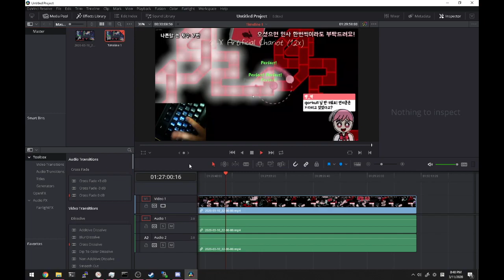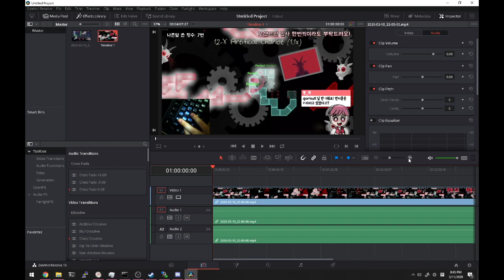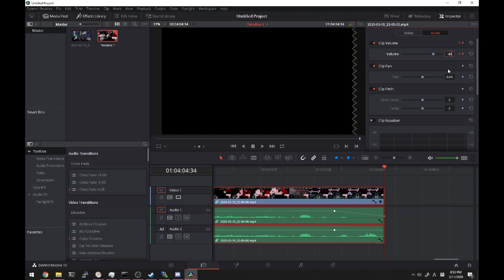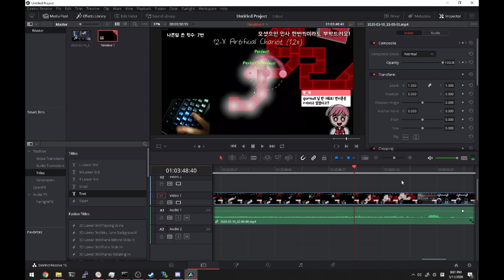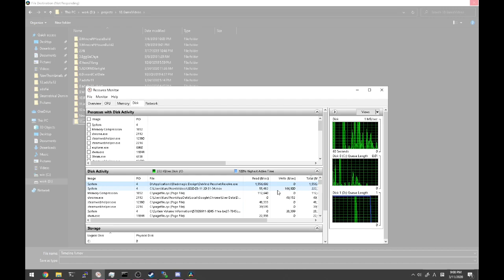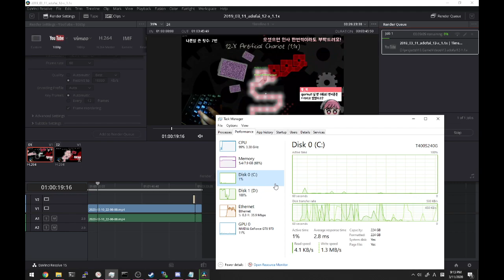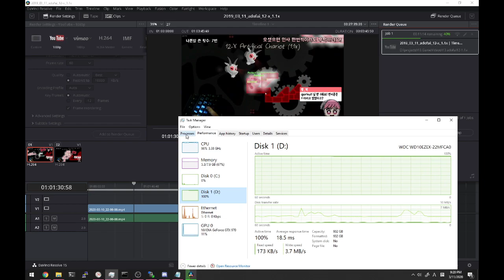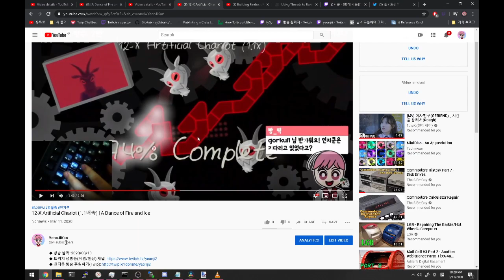지옥의 편집 풀영상 [설명에 자세한 이야기 있습니다]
여러분은 지금 인텔 코어 i3 CPU, 8기가 램이 달린 컴퓨터로 편집하는걸 보고 계십니다...
후반부에 스팀 다운로드 작업이 D 드라이브를 쓰고 있는걸 보고 끄긴 했는데... 얼마나 나았을진 모르겠습니다. 평상시에는 **이정도**로 나쁘진 않지만, 재생하다 끊기고 무작위로 이동할때 시간 오래걸리는건 마찬가지입니다.

# 사양/소프트웨어
CPU: Intel Core i3-2130 @ 3.4GHz
RAM: 8GB DDR3 RAM(이게 최대입니다)
GPU: NVIDIA GeForce GTX 970
OS: Windows 10
동영상 편집 소프트웨어: DaVinci Resolve(무료 버전)
썸네일 이미지 편집에 사용된 소프트웨어: Paint.NET

이런 환경에서 게임/저챗 영상 편집하는걸 상상하신 분들중에 편집자 구하는거에 대한 이야기를 하는 분도 계실 것 같아서 적습니다.
저는 일단 현시점에선 편집자 구하는거에 대해선 전혀 생각 없습니다. 현지점에서 제가 얻는 수익이 거의 없는건 둘째치고, 다른 분들 영상을 보다 보면 거기에 사용된 짧은 영상 클립이나 사운드 효과들을 쓸 권리를 가지고는 있는건지 의심이 들 때가 있습니다. 어떤 경우는 카카오톡 알림음을 그냥 가져다 쓴것도 봤고요.
또, Kevin MacLeod의 음악을 써놓고 출처를 설명란이 아닌 영상 맨 뒤에 대충 빨른 스크롤로 넘기는 유튜브 채널도 봤습니다. 이건 "이론상" 문제는 없지만 주관적인 의견으로는 그렇게 좋게 보이지만은 않습니다.

- 제가 올리는 커버들의 원곡은 모두 KOMCA(한국음악저작권협회)에 등록되어 있거나 사용 정책이 공개되어 있는 곡들입니다(KOMCA에 등록된 음악들은 커버에 사용 가능한걸로 알고 있습니다).
- 노트 블럭 소리에 대해선 저도 100% 확실하진 않지만, 적어도 모장 가이드라인에 마인크래프트 애셋(노트 블럭 소리도 포함)을 쓰지 말란 소리는 없었습니다(상업적으로 사용하지 말라는 문구는 있습니다).
- 오르골 커버들에 쓰이는 오르골 샘플은 제가 실제 오르골을 가지고 직접 녹음했습니다.
- 제가 사용하는 외부 이미지들은 모두 Pixabay에서 가져왔으며, Pixabay에 있는건 사용해도 아무 문제 없습니다.
- 제가 사용하는 음악(커버 말고)이나 사운드 효과들은 모두 제가 직접 만들었거나, CC0(저작권 없음)이거나, 출처를 남기면 써도 문제가 없거나, 유튜브에서 제공한 것들입니다.
- 유튜브에서만 사용할 수 있는 사운드 효과, 음악이 들어간 영상들은 트위치와 같은 곳에 영상 후원을 통해 송출되는 경우를 줄이기 위해 영상 임베딩을 차단합니다.
- 외부 영상 클립은 사용권이 확인된게 아닌 이상은 안넣습니다.
- 제가 사용하는 폰트들은 모두 상업적으로 이용이 가능한 폰트들입니다.
- 제 생방송에선 노래 신청을 **아예 받지 않습니다**.
- 제 생방송에선 상업적으로 써도 되는 음악만 배경음악으로 사용합니다(타 스트리머 분들 그냥 가요 트시는분들 꽤 많더라고요...?).
- 그 충격과 공포의(?) "야! 라고 해도 돼?" 영상에서는 사용된 BGM 어느분이 올리신건지 방송 화면에 그대로 적어놓았습니다. 그 영상 제목부터 트위치 스트리머 애교 챌린지였으니 사용권에 대해선 괜찮을거라 믿습니다.

트위치 관련해서 웃긴 얘기 하나만 하자면 트위치에서 노래 트는건 다시보기에 오디오 제거되는게 끝이니 문제 없다고 주장하는 사람도 봤는데, 전 절대 그렇게 생각 안합니다. 다시보기 오디오 제거되는건 제가 다른 분 방송에서 전화데이트 한거 다시보기 보다가 겪고 나서 열받았던것도 있지만(다행히 초반부만 제거되었지만), 다시보기에서 못들을 음악이면 생방송에서도 나오면 안된다고 생각합니다.

저도 과거에는 이걸 벗어난 적이 있었지만(특히 이런거에 대해 잘 몰랐던 시절에) 그런 경우는 요즘엔 제 채널들에선 희귀한 편이며, 특히 iL 맵 저작권 문제로 삭제한 이후론 절대 넣지 않습니다.

솔직히 이정도로 엄격한 스트리머를 견뎌낼 편집자가...있을지나 모르겠습니다.

# 좀 더 기술적인 이야기
Resolve Studio가 아닌 무료 버전은 H.264 비디오 인코딩/디코딩에 GPU를 사용하지 못합니다. 이는 개발사인 BMD에서 제공한 기능 비교표(영문)에 명시되어 있고요.

그래서 GTX 970이 충분히 H.264 인코딩/디코딩 성능이 됨에도 불구하고 Resolve 외에서 동영상 재생하거나(예: 유튜브 시청) OBS 녹화 돌리는거 외엔 도움이 안돼요.

아직 자세하게 이야기는 안하겠지만, 편집 문제에 관련해선 저도 시도해보고 있는게 있습니다. 힌트 하나만 던지자면 제가 방송이나 유튭에는 잘 안보여드리는 숨겨진 실력이 있습니다.

┣ 사용 권한(Permission) ┫
☛ 출처 남기면 일부 재사용은 허용됩니다. 단 재업로드는 금지입니다.
☛ Using video partially is allowed, if you leave link to this video or my channel.